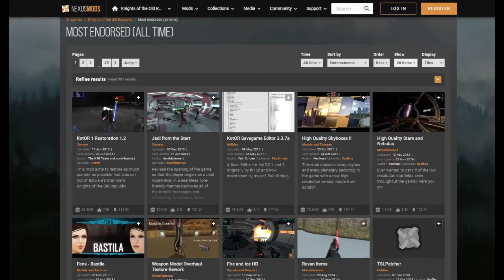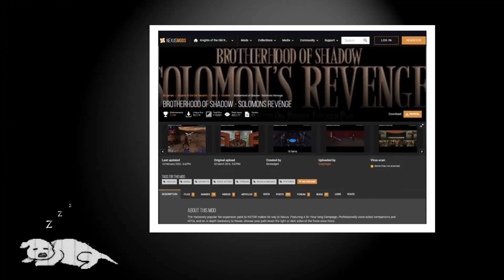The Best Knights of The Old Republic Quest You've Never Done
A look at the award-winning story expansion mod for Knights Of The Old Republic; Brotherhood of Shadow: Solomon's Revenge, by Silveredge9, that you've probably never heard of. Spoilers, btw.

0:00 Intro
0:50 Plot
7:18 Writing
8:15 Presentation
10:47 Gameplay

Or wherever else you find it I guess.

Y'all heard the KOTOR Remake got delayed "indefinitely"? Sad times.